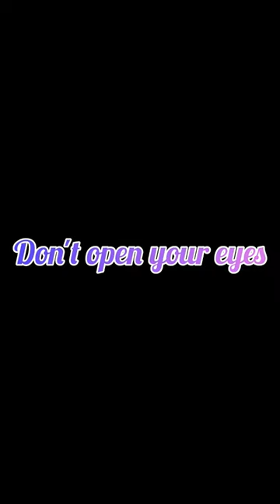Don't open your eyes till you hear a ding♡ {Tae version💜}